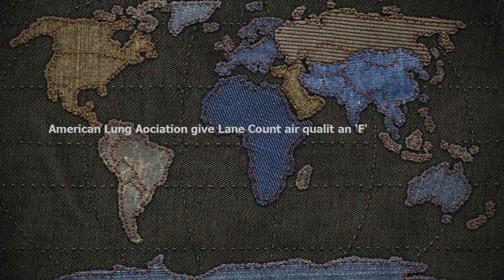American Lung Association gives Lane County air quality an 'F'